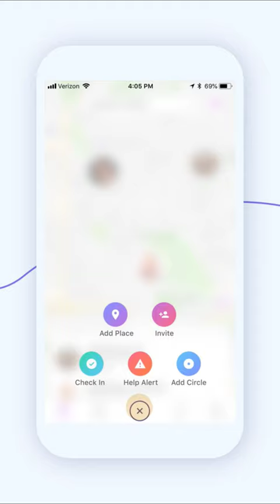MURDERED: Alex Eckert (Prime Time True Crime)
On April 21, 2022, Alex Eckert was found shot to death in his Minot, North Dakota, home.
The prime suspect in the investigation was 26-year-old Heather Hoffman, who was stationed at Minot Air Force Base and shared a child with Alex.
They had been in a bitter custody battle, and a judge had recently ordered Heather not to restrict Alex from seeing their child.
A .45 caliber shell casing was found at the scene of the crime, and Heather had recently purchased a .45 caliber gun at a local gun show.
She was arrested and went on trial for murder.
The prosecution showed that Heather had purchased one-way plane tickets for herself and her infant daughter, suggesting a plan to flee.
They also stated that Heather had attempted to forge an alibi by manipulating the Life360 family tracking app.
However, the defense put up a strong counterargument.
They claimed that Heather was with her sister at the time of the shooting, which provided her with a solid alibi.
They also introduced an alternate suspect: Jesse Schroeder, an acquaintance of Hoffman's.
Witnesses testified they had seen Heather sell the firearm to Schroeder before the incident.
On September 12, 2023, Heather Hoffman was found guilty of one count of felony murder.
Her sentencing is scheduled for December 1, 2023.

The field of criminology involves a deep understanding of various elements. The Crime Scene serves as the initial point of investigation, often involving Forensic Analysis to uncover vital clues. A Homicide Detective will examine a Murder Mystery, trying to determine if they're dealing with a Serial Killer or a standalone incident. Cold Cases remain a challenge, with their lack of fresh DNA Evidence and Witness Testimony. In urban settings, the rising Crime Rate has necessitated increased Surveillance Camera installation and more stringent Crime Prevention measures. When apprehended, criminals turn to a Defense Attorney, hoping for a Plea Bargain or finding a Legal Loophole. In some intense situations, a Hostage Situation might arise, demanding a precise response from law enforcement. With evolving technology, Digital Forensics now plays a pivotal role in solving crimes that leave a digital footprint. All this data gets cataloged into a Crime Database, essential for future references. The Prosecution Team, armed with an Investigation Report, presents its case, hoping for a Guilty Verdict. Throughout this intricate process, the overarching goal remains to serve justice and ensure public safety.

During prime time crime broadcasts on networks like CNN, CBS News, and Court TV Live, viewers are captivated by true crime stories, especially when programs like "True Crime Daily" and "48 Hours" delve deep into chilling serial killers and cold cases; these segments, often sourced from detailed crime documentaries and true crime shorts, bring to light the intricate workings of the criminal justice system, a topic frequently discussed on the "Law and Crime Network." Following a murder trial's hearing, audiences eagerly anticipate updates from sources such as Daily Mail, or turn to "True Crime Podcast" episodes and serial killer documentaries for extended coverage. Influencers like Kendall Rae and Eleanor Neale have popularized the genre further with their insightful takes on crime stories, often revisiting unsolved mysteries or discussing the latest true crime documentary. "That Chapter" and "Prime Crime" notably contribute to this genre, presenting both new and old crime stories in a digestible format. As viewers become more engrossed with every murder mystery and cold case revelation, it becomes evident how deeply woven the true crime story narrative is within the fabric of our contemporary media culture.